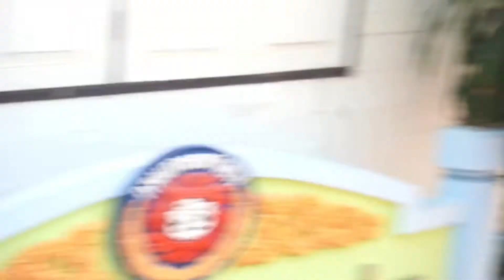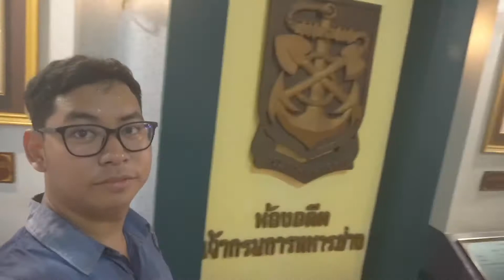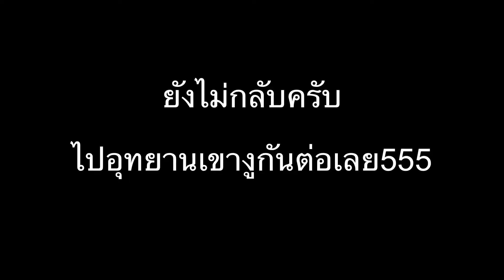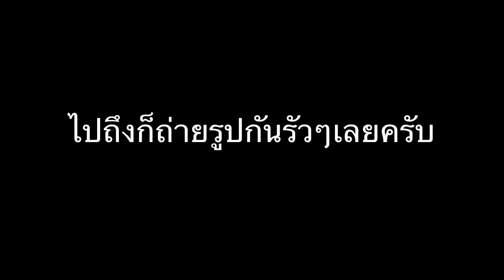[Vlog] Wishdom on tour Day1 Ep.2